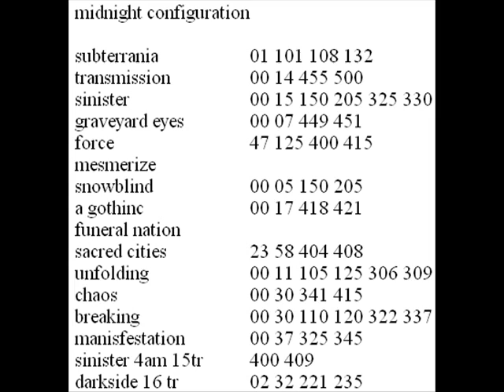midnight configuration the remixes instrumental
another fun album to listen to. especially if all you care about is the instrumentals. enjoy